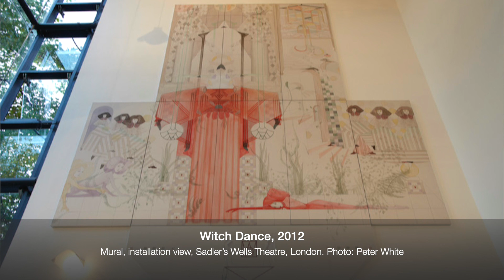Donna Huddleston interview | Simon Lee Gallery | 25 January 2022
Donna Huddleston – video interview: ‘I was thinking of all the works being a double for myself’

Huddleston talks about her beguiling new works on paper, for which she draws on her background in theatre to create figures that she sees as performing within the composition.

In Person is Donna Huddleston’s inaugural show at Simon Lee in London. The title is both a playful reference to the show’s long-delayed opening due to the pandemic and to the theme of doubles and mirroring that reverberates through the works. “I was thinking a lot about the theatrical term ‘the stand-in’, which then led on to thinking about doubles,” she says. “Whether it's a body double, or the double of an actress, that idea to use doubles within individual works, and then, also, I double works with another piece in the show so that they reflect each other.”

This is evident in echoes between drawings such as Brighter and The Stand-In, which each portray a female figure leaning on two plinths that flank her, as well as New Moon and Rising Fawn, which are linked by the motifs of piano keys and carnations; but one can find subtle threads connecting most of the works in this exhibition, which is characterised by moments of gathering and waning intensity like a symphony. One such thread – to return to the show’s title – is the theme of self-portraiture, the different sitters functioning as doubles for the artist, even if there is little visual resemblance.

Donna Huddleston: In Person
Simon Lee Gallery, London
21 January – 26 February 2022

Interview by ELIZABETH FULLERTON
Filmed and edited by MARTIN KENNEDY